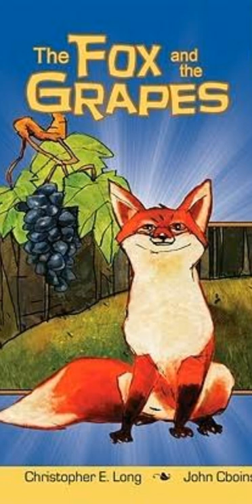The Fox and the Grapes